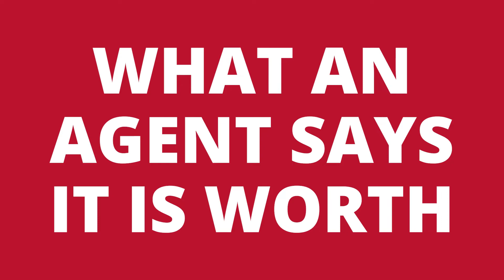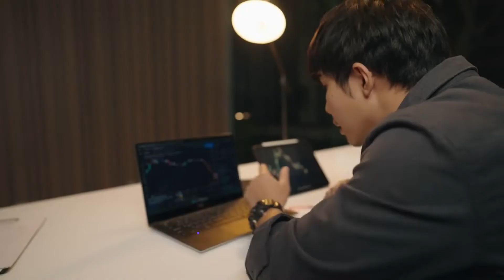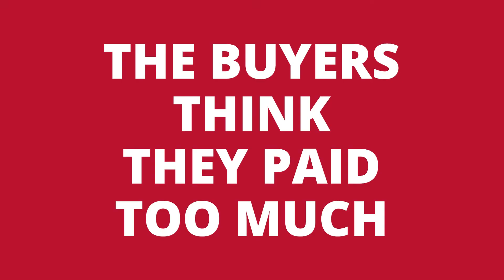Pricing Your Omaha Home in a Changing Market | Omaha Real Estate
If you are selling your Omaha home in a changing market, proper pricing is going to be critical in order to sell your home for the most the market is willing to bear.  In the past 6 months we have seen a dramatic increase in the mortgage interest rate and we have seen almost double the number of homes on the market.  What effect will these changes have in the Omaha market?  What strategies should a seller use if they are going to put their home on the market now?  These are just a few of the questions I will answer in this special bonus video.

What repairs should a seller make before putting their home on the market?  Watch this video NEXT:

David Matney
Nebraska Realty
17117 Burt St
Omaha, NE  68118